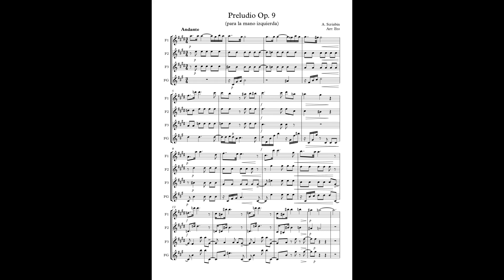Preludio Op.9 for the left hand (A. Scriabin) Arr: Eto - 3 Flutes & Alto Flute in G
En este vídeo aparece un arreglo del Preludio para la mano izquierda Op. 9 (A. Scriabin) para 3 Flautas y Flauta en sol.

Prelude for the left hand Op. 9 (A. Scriabin) for 4 Flutes (3 Flutes and Alto Flute in G).